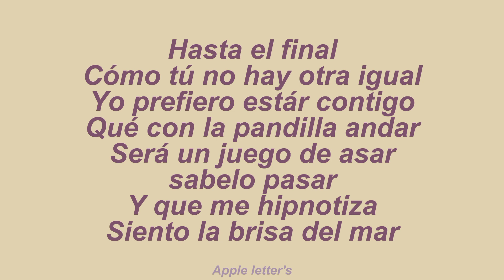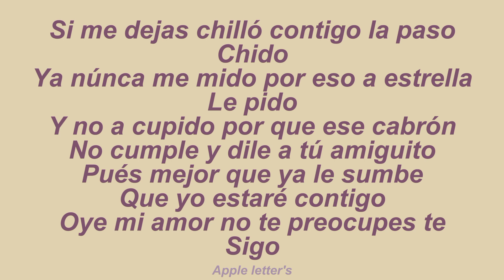Maniako - Quiero estar contigo [letra]